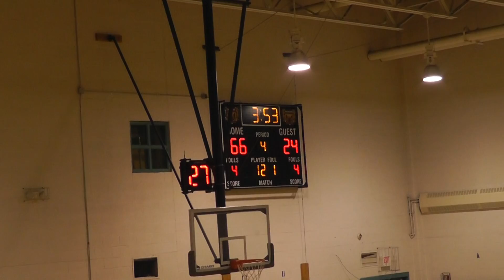1/15/2014 公式戦17 vs Palisade Preparatory School